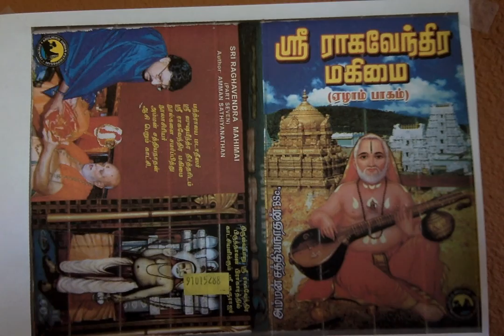Sri Raghavendra Mahimai 7 ஸ்ரீ முஷ்ணத்தில் பகவான் ஸ்தாபித்த "நித்ய புஷ்கணி"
ஸ்ரீ முஷ்ணத்தில் பகவான் ஸ்தாபித்த "நித்ய புஷ்கணி"